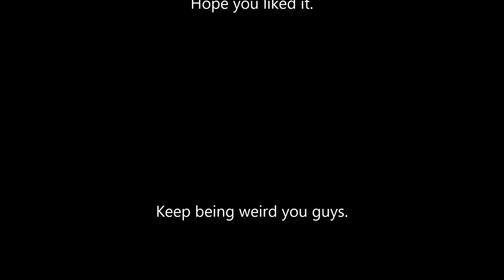The Tape Song | Cover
I just thought this would be kinda fun, sorry if the audio and video don't line up at some points, it is my first attempt at a video like this.